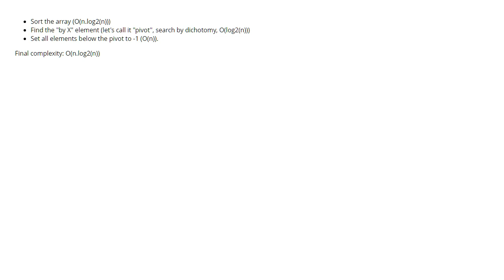Algorithm : Second Next Greater Element in an array (1 answer)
Algorithm : Second Next Greater Element in an array